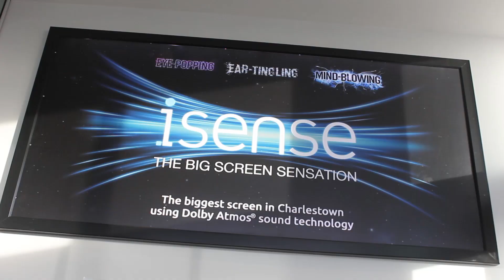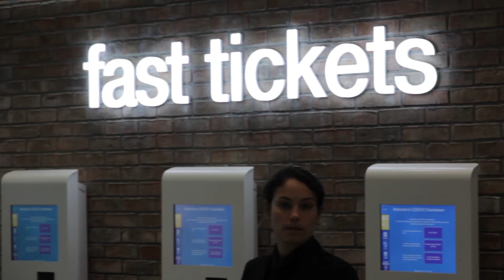Interviewing Irish celebrities with film quotes at the ODEON charlestown // Clisare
I went to the opening night of the new ODEON cinema in Charlestown and interviewed irish celebs Nadia Forde, Mairead Farrell, Hometown (the band) and Jade from Big Brother using only film quotes... and hoped they wouldn't notice!!!

Add me on Snapchat - RealClisare

I'm trying to make the IrishBucketList into a guide book!

Clisare
PM751990
Parcel Motel
Unit C1, North City Business Park
North Road
Dublin 11

The equipment I use:
CAMERA: Canon 600D, Canon 60D, Nikon
MIC: Rode VideoMic Pro